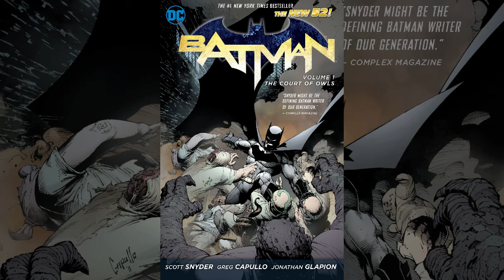BATMAN PUNYA ADIK!!! | Batman The Court of Owls Part-4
Dukung Mr A dengan
Follow Instagram Mr A di @mr_akbars, atau

hai semua selamat datang kembali di nonton with mr a, kali ini mr a akan membahas komik Batma  The Court of Owls

sinopsis : Ketika Caped Crusader mulai mengungkap misteri mematikan ini, dia menemukan sebuah konspirasi sejak masa mudanya dan lebih jauh lagi ke asal-usul kota yang dia bersumpah untuk lindungi.

Batman telah mendengar cerita tentang Pengadilan Burung Hantu Kota Gotham: bahwa anggota komplotan rahasia yang kuat ini adalah penguasa Gotham yang sebenarnya. The Dark Knight menganggap cerita-cerita itu sebagai rumor dan cerita istri-istri lama. Gotham adalah kotanya. Sampai sekarang.

Playlist Channel!

Microphone                     : Fantech Leviosa
Lagu Ending                    : Pond5 - Happy Chiptune